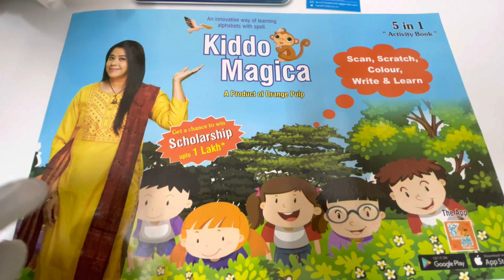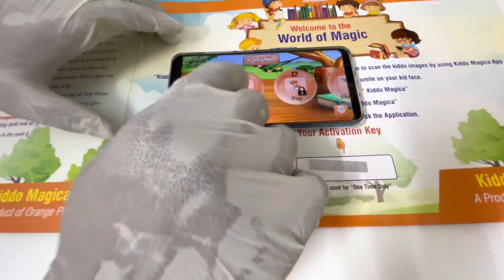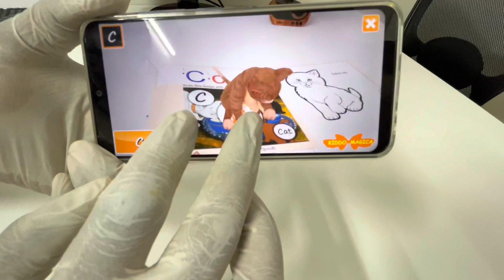KIDDO MAGICA - APP BASED BOOK